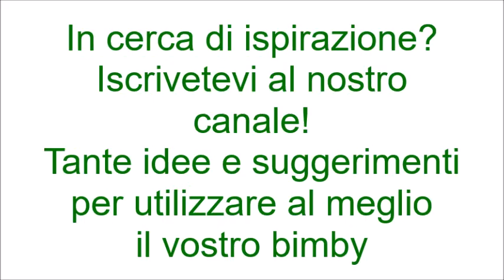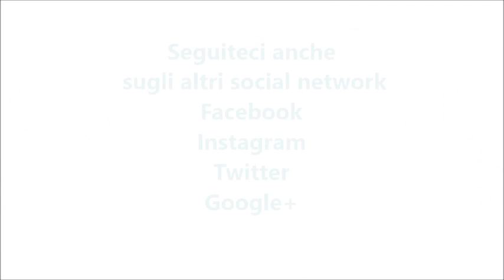Risotto alla zucca rossa per bimby TM6 TM5 TM31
Ingredienti:
700 g d’acqua
450 g di zucca tagliata a dadini
320 g di riso tipo carnaroli
100 g di gorgonzola piccante (può essere sostituito con fontina o asiago)
80 g di vino bianco
50 g di parmigiano
30 g ďolio evo
30 g di cipolla
1 cucchiaino di dado bimby
½ cucchiaino di sale